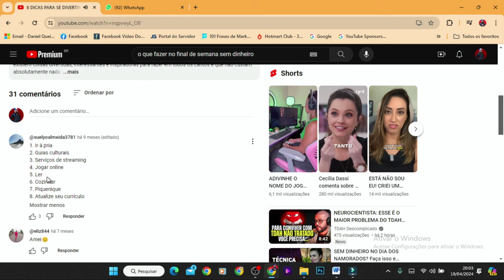O QUE FAZER NA SEXTA A NOITE? TU NÃO SEXTARÁS!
Um mandamento pra quem não VAI sair de casa na sexta por qualquer motivo é: TU NÃO SEXTARÁS! Mas vamos ver algumas possibilidades!